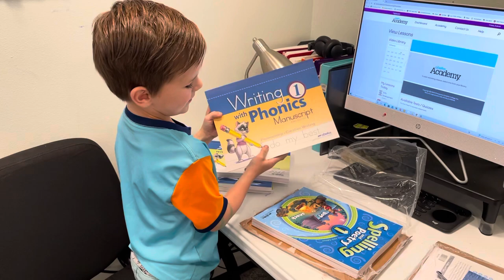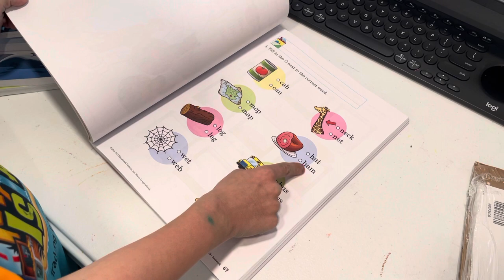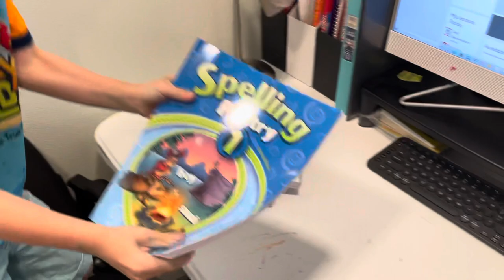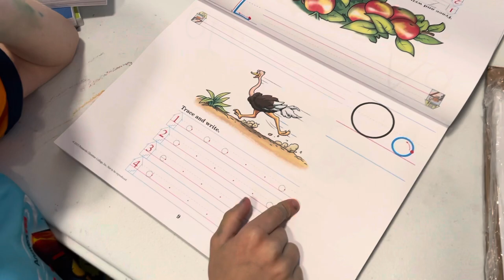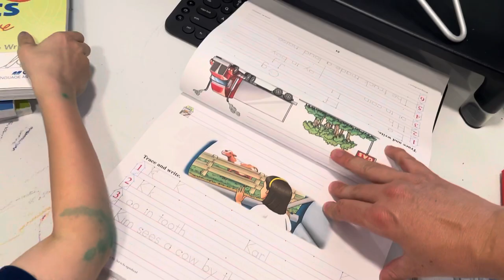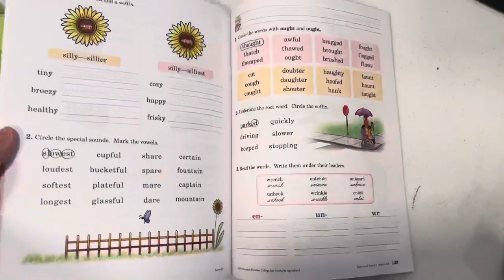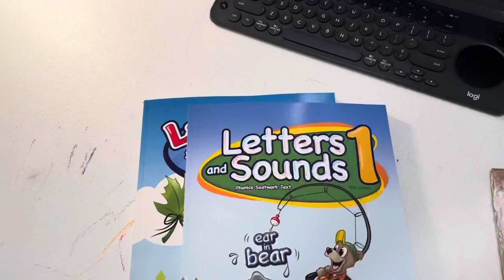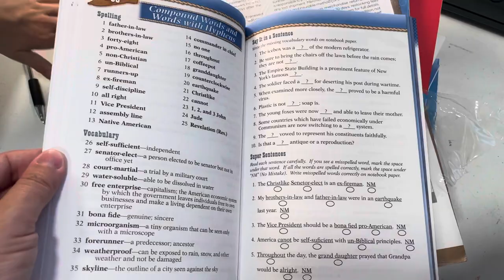Unboxing Abeka grade 1 homeschool curriculum and flip through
Abeka grade 5 spelling
Abeka grade 1 letters and sounds phonics workbook
Abeka language 1
Abeka spelling 1
Abeka k5 phonics reading workbook￼
Abeka cursive and manuscript phonics grade 1 handwriting penmanship